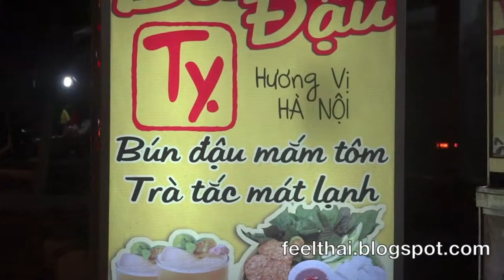ชิมขนมจีนจิ้มกะปิเวียดนาม